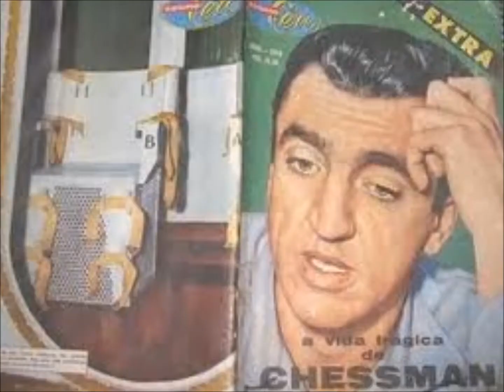America Fai Schifo USA SHIT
Giudicate